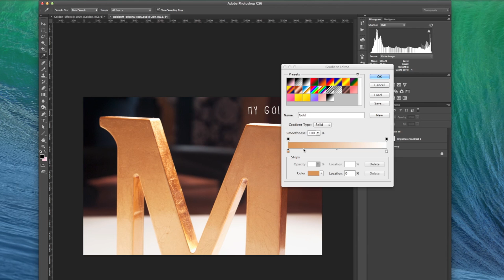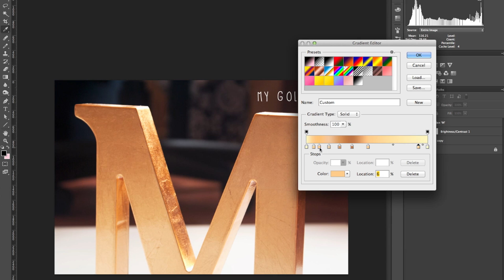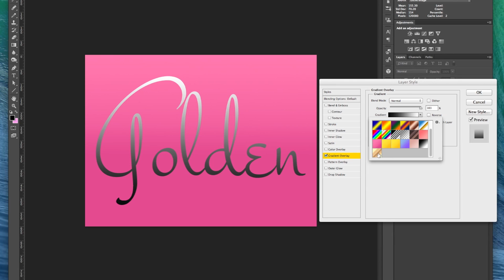Gold Text Effect in Photoshop | XO PIXEL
Create a Gold Text Effect In Photoshop!

♥︎ THE XO PIXEL SHOP

💌 Sign-up to my weekly newsletter to get your FREE HTML & CSS Coding Cheat Sheets

📚 My Favorite Books:
Web Design

Explore tutorials, articles, and freebies to become inspired and creative as you develop your web design, coding, and graphic design skills. The articles and tutorials have reached hundreds of thousands of people online, in hundreds of countries around the world. Since beginning in 2014, XO PIXEL’s mission is to provide creative and inspiring design and coding tutorials and helpful articles for enthusiastic learners online.